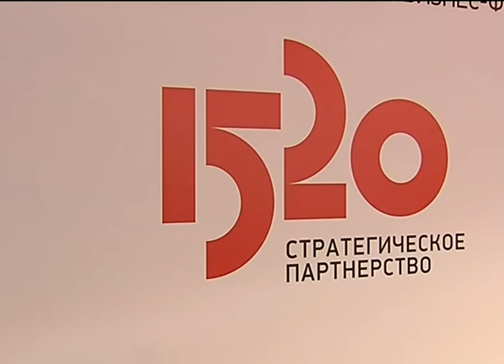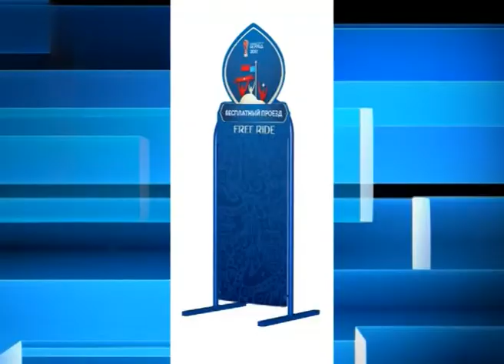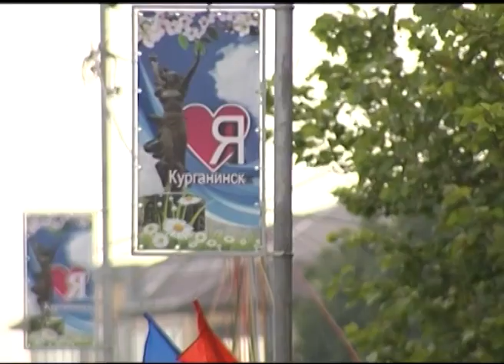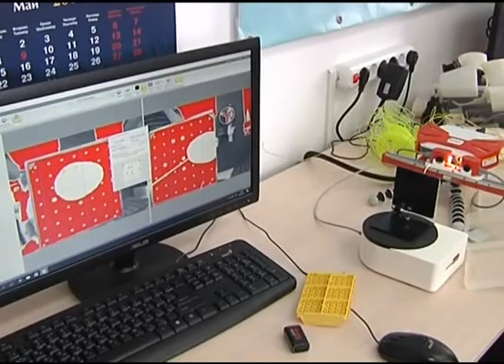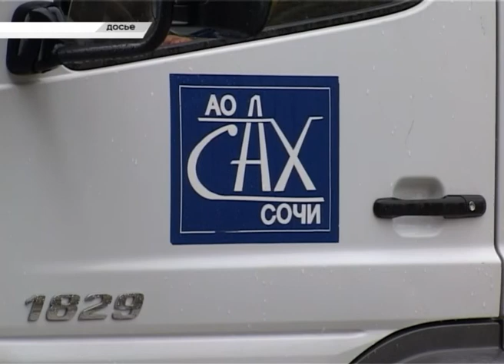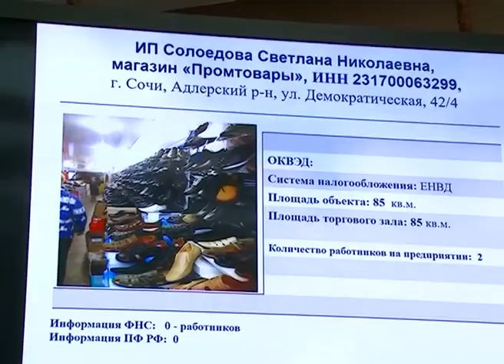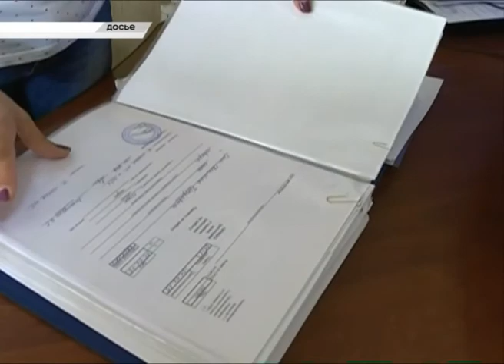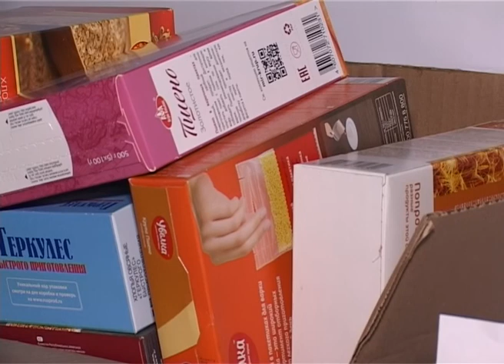Новости Сочи (Эфкате Рен ТВ REN TV) Выпуск от 07.06.2017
Главные темы выпуска:

В Сочи станет больше "Ласточек". На Кубке Конфедераций в крае будут курсировать 70 пар электричек. Об этом сегодня стало известно на Железнодорожном форуме.

На 18 сочинских предприятиях из 30 нарушено трудовое законодательство. Таковы итоги проверки за неделю.

Сочи встречает "Кинотавр". Ради любителей отечественного кино в городе продлили работу общественного транспорта.

Этим гордились и за этим стояли в очереди. Теперь это - артефакт. Советский фарфор представлен в Музее истории города.

Сочи. Новости.
Телеканал Эфкате.